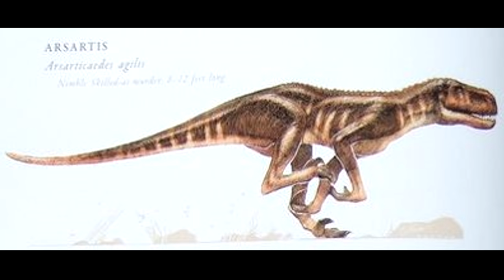"Жизнь Острова Черепа" (The Life of Skull Island) - Арсартикаедес (Arsarticaedes asilis)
Арсартикаедес asilis («Подвижный утонченный убийца») называется в просторечии "Арсартис" – небольшой вид тероподов, обитающий на горах Острова Черепа.

Арсартис является потомком теропод, которые в процессе эволюции вернулись к квадрупедальности (хождению на четвереньках). Арсартис был лёгкого телосложения, подвижным хищником. Имел компактный череп, четыре тощие лапы и противовес в виде длинного хвоста. Достигал в длину от 2,6 до 4 метров и около метра в высоту на уровне бёдер.

Это одинокий хищник, обитающий на полосе нагорий. С помощью цепких когтей и развитых кистей лап он плавно передвигался по выступам скал и по опасным для двуногих животных тропам. Охотился на Бифуркатопсов и других травоядных рептилий. Начинал атаку с близкого расстояния, преследуя жертву, после чего делал резкий бросок. Убивает, словно гепард, кусая и раня когтями.

Арсартис происходит от двуногих теропод. В процессе эволюции он так сильно отделился от своих предков, что точное определение его систематического положения невозможно. Судя по строению когтей на задних лапах, можно сказать, что он имеет связь с дромеозавридами. На каждой задней лапе у него имелся коготь, длиной около 18 см, с помощью которого он умерщвлял жертву.

Кем является организм: Динозавр – теропод (возможно, дромеозаврид)
Рацион: Хищник
Длина: От 2,6  до 4 м
Рост: 70 – 100 см (на уровне бёдер)
1 – 1,5 м (с поднятой головой)
Вес: 60 - 130 кг
Местообитание: Горы и нагорья Острова Черепа